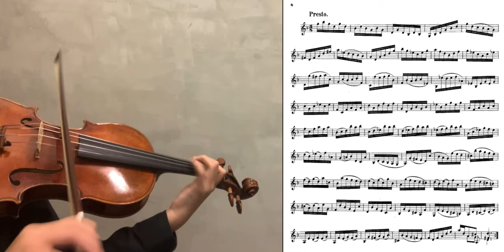Bach Sonata No.1 BMV 1001 4.Presto (Play Along) Day 8